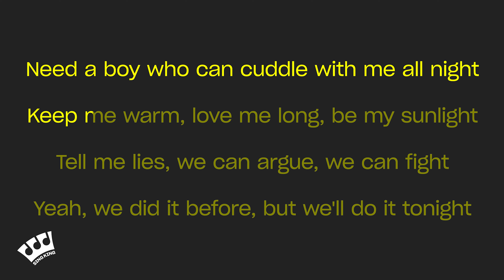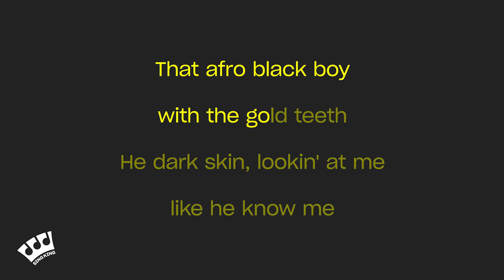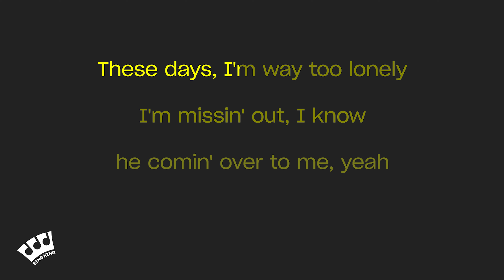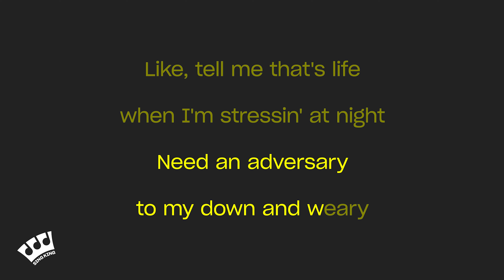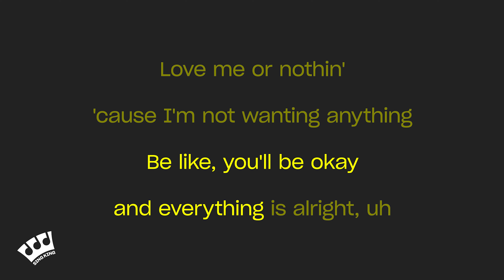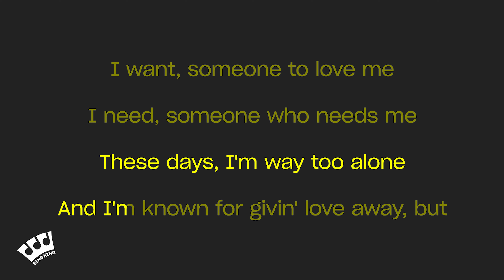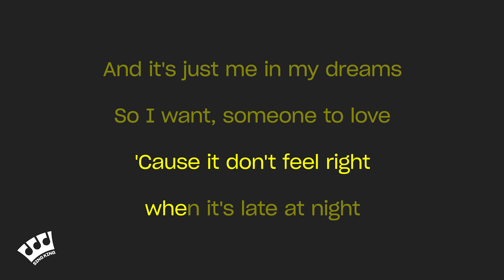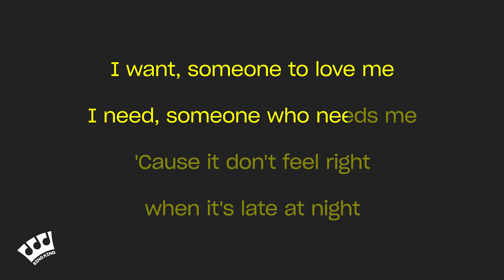Lil Nas X - THATS WHAT I WANT (Karaoke Version)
Karaoke sing along of “THATS WHAT I WANT” by Lil Nas X from Sing King Karaoke